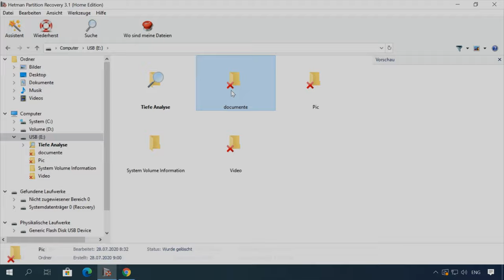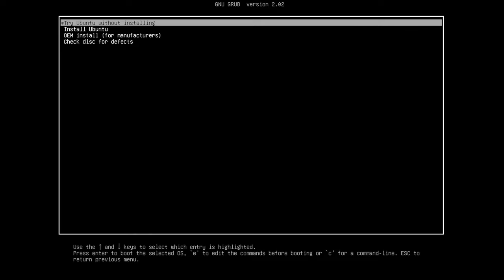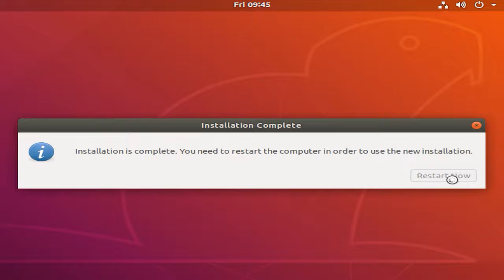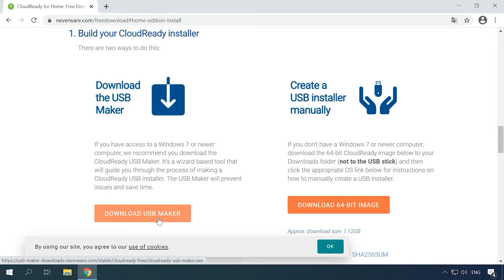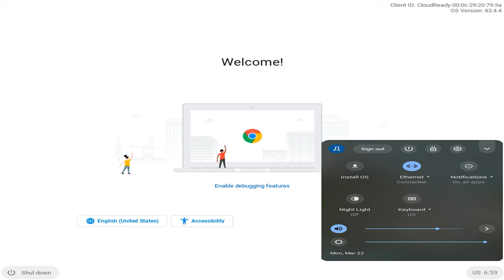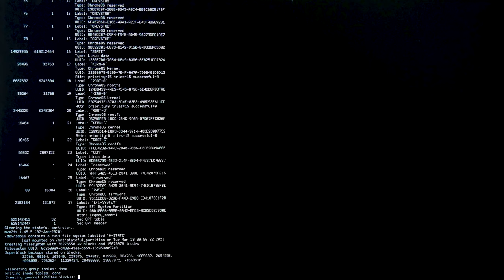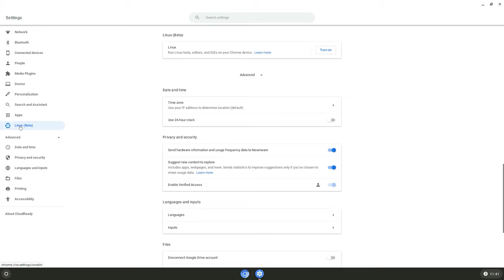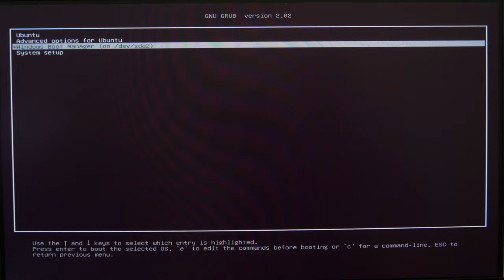Zweites Betriebssystem: So richten Sie Linux Ubuntu und Chromium OS neben Windows ein! 💻🔧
💻 In diesem Video zeigen wir Ihnen, wie Sie Linux Ubuntu und Chromium OS als zweites Betriebssystem neben Windows installieren können. Unsere Experten führen Sie durch die Schritte und geben Ihnen Tipps für eine erfolgreiche Installation.

📚 Inhalt:
00:00 – Intro
01:33 - So erstellen Sie ein bootfähiges USB-Flash-Laufwerk unter Linux
02:12 - So installieren Sie Ubuntu als zweites Betriebssystem
05:37 - Wie man Chromium OS installiert
08:35 - So wählen Sie ein Laufwerk für die Installation von Chromium OS
13:46 - Fazit

Andere Videos